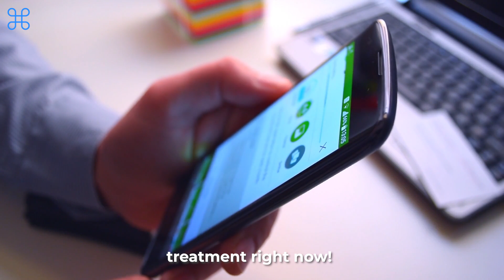Varicocele & Infertility Home Treatment App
AI & machine learning to generate you a daily set of home treatments that you can follow, every day, until you recover. Your treatment is personalized from a daily set of 400+ of the best natural treatments for varicocele and infertility.